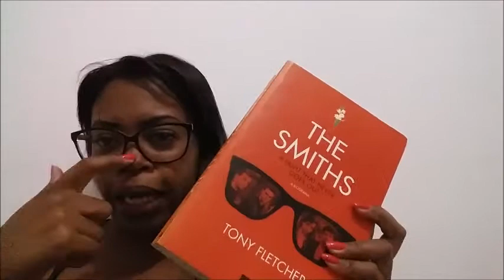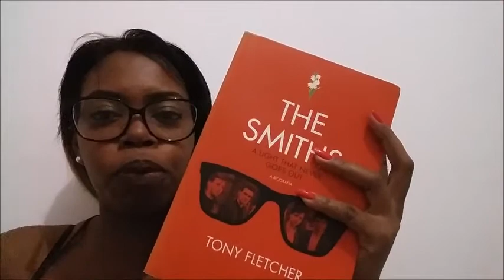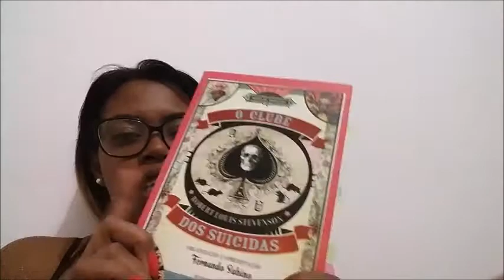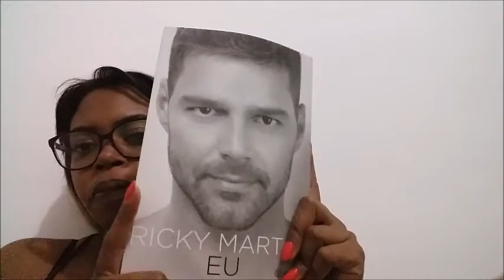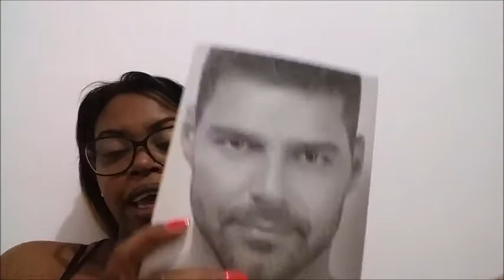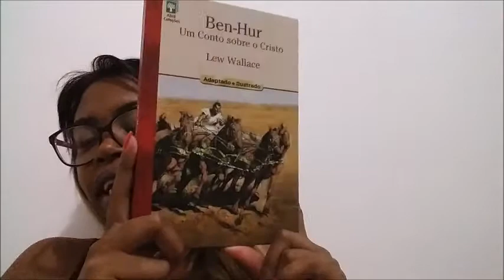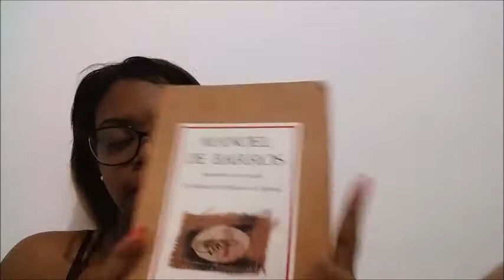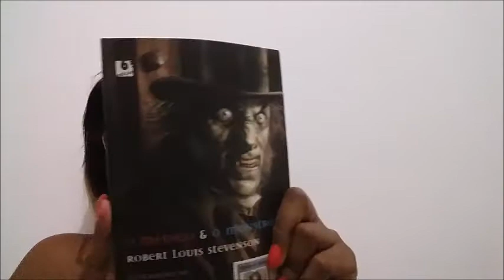Lidos do mês de FEVEREIRO e MARÇO + TBR do mês de ABRIL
Oie!!!

Gostou? Quer adiquirir um desses livros? Clica aqui então

Beijos :*